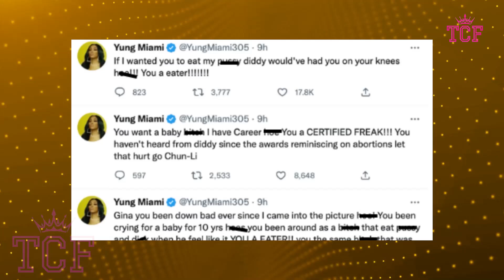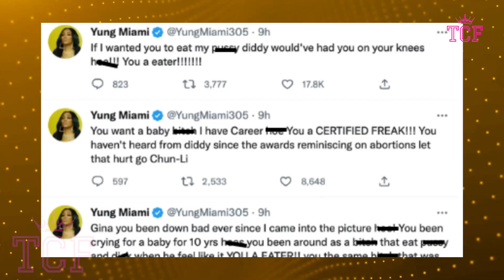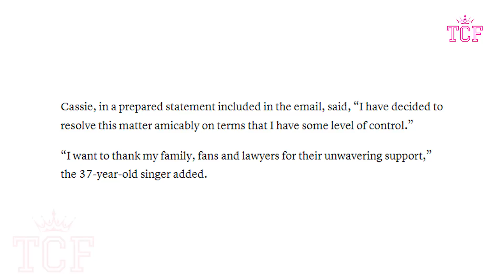Diddy's Bodyguard Reveals SOLID EVIDENCE of How Diddy ABUS3S Yung Miami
Diddy is in some deep waters right now. It looks like the industry has made it its personal mission to expose the rapper for the man he is. Diddy has been accused of murder, abuse, and violence - the whole deal. It started out with people accusing him of ordering a hit on Tupac Shakur. And then his ex-girlfriend,  Casandra Ventura, came forward accusing him of years of abuse. But wait, it gets worse. His second ex, Yung Miami is painting a similar picture. And if you thought these two women were lying, well, then Diddy’s trustworthy bodyguard, Gene Deal, is here to clear the air. In a tell-all interview, Diddy’s bodyguard revealed that the allegations are true. Diddy has a violent side that the public does not know about.